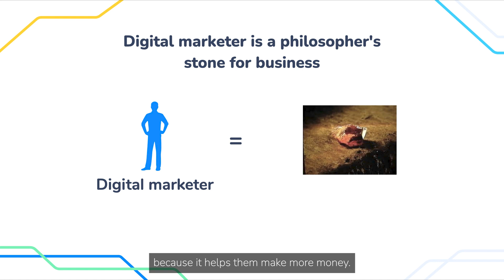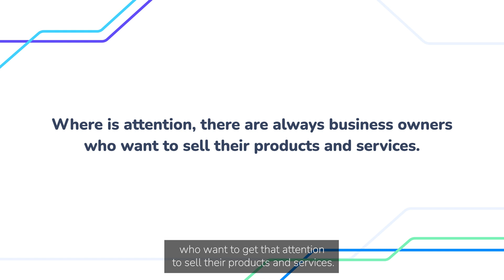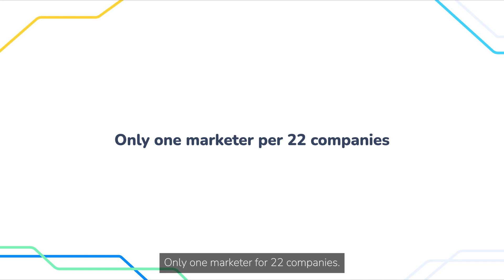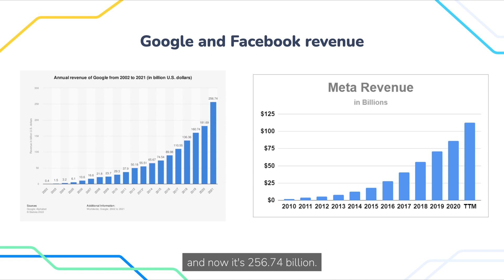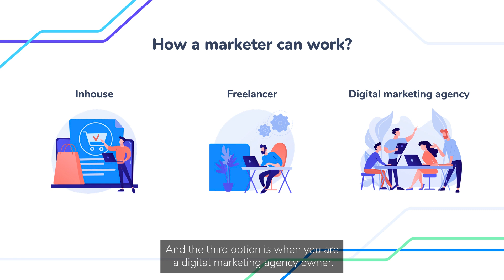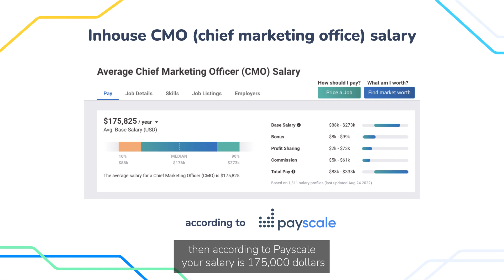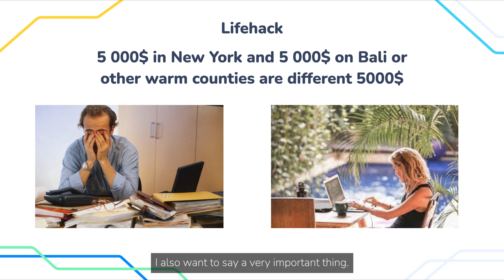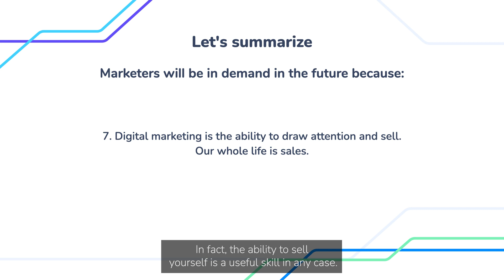Lesson 2. What is digital marketing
🌐 Digital marketing is the lifeblood of the modern business landscape, and understanding its basics is essential. Join us as we demystify digital marketing, explore its various components, and why it's crucial for businesses in the digital age.

Topic Covered:
▶ How to Start a Career in the Digital Marketing Industry
▶ How to Become a Digital Marketer
▶ Basics and Fundamentals of Digital Marketing
▶ Types of Digital Marketing
▶ Mistakes of Beginner Marketers
▶ How to get passive income

For whom:
▶ People who want to become digital marketers.
▶ Business owners who want to learn digital marketing and start generating leads online.
▶ People who just started their digital marketing path.